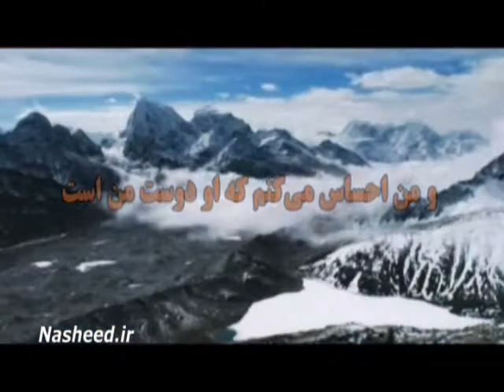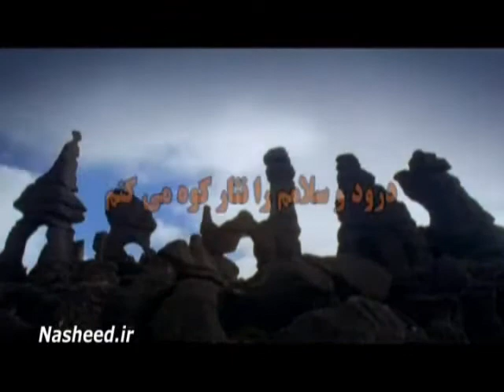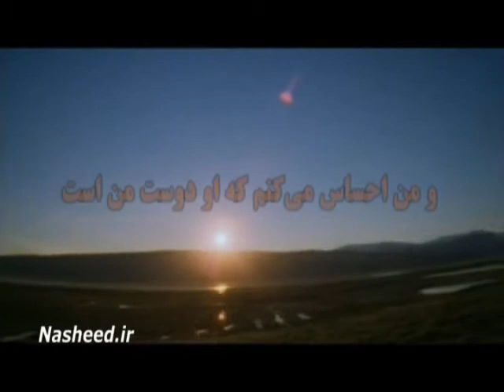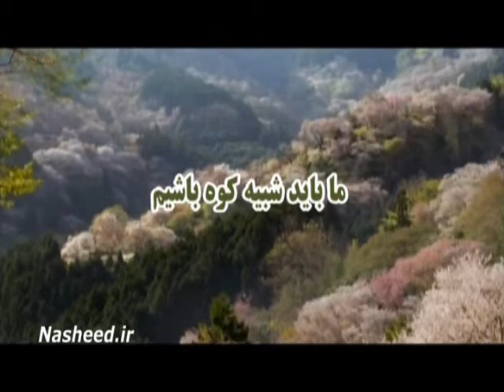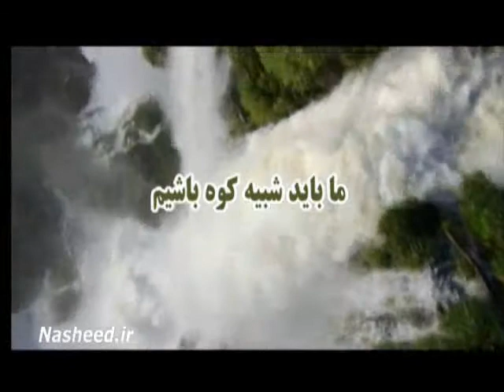Hamza Robertson - The mountain- with farsi subtitle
Hamza-Robertson-The-mountain-vidoe-clip-with-farsi-subtitle
i think its great plz watch it
hamza robertson